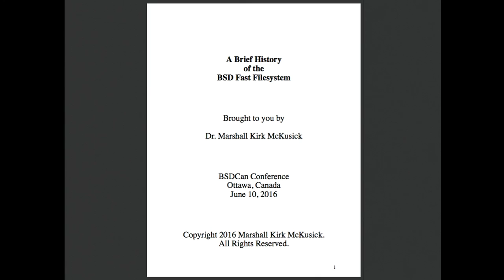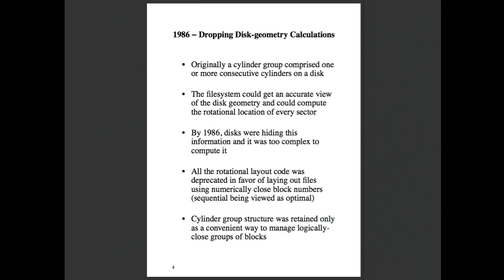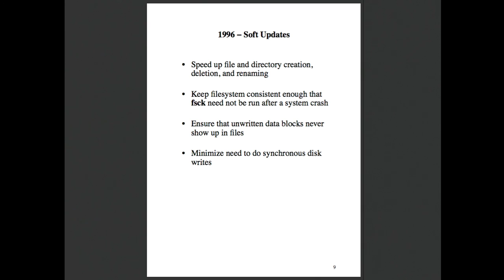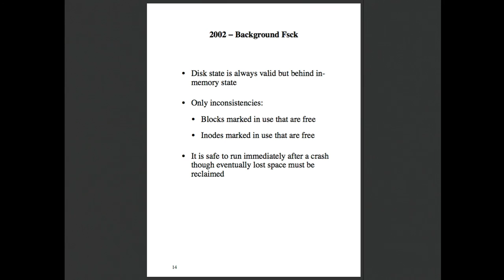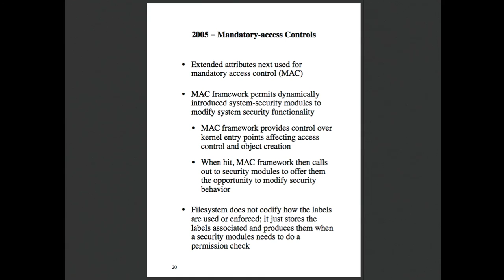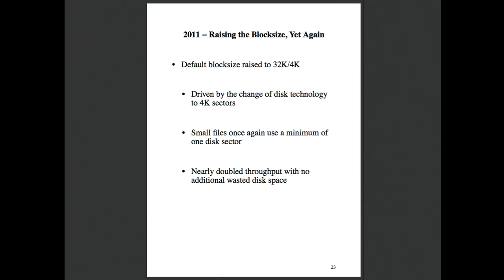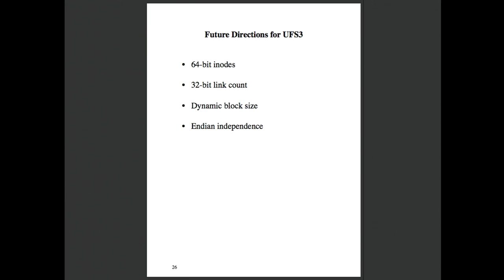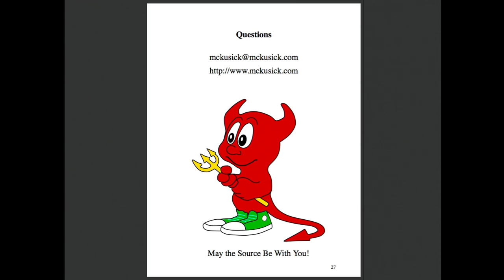A Brief History of the BSD Fast Filesystem